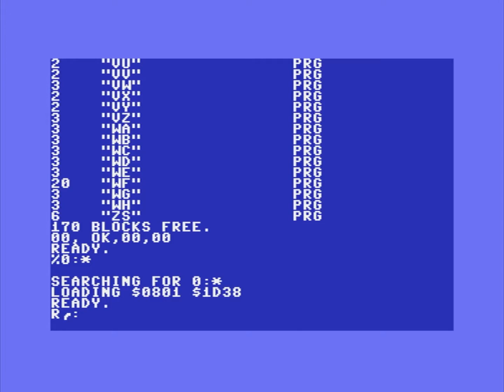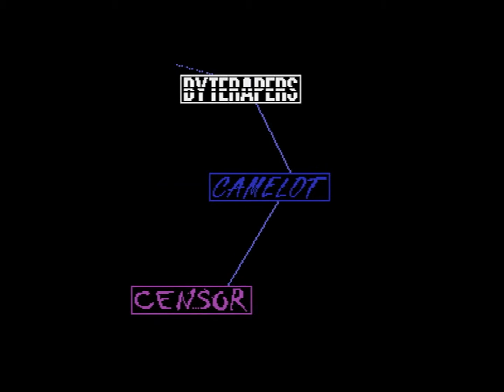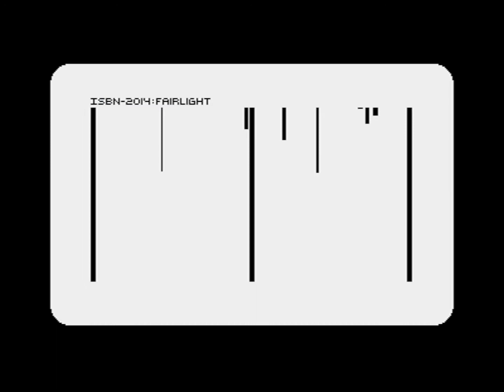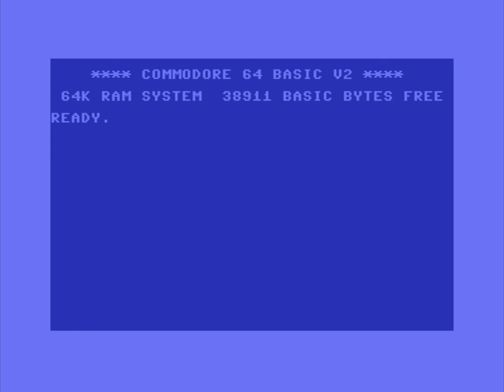FairLight Prosonix Offence - We Are All Connected (C64)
We Are All Connected Commodore C64 Demo releases and placed #1 @ Datastorm 2014
Code - Bjørn Røstøen, Kribust, Pantaloon, Perplex, Stein Pedersen
Graphis - Pal
Design - Pal, Pantaloon
Text - Lemming
Linking - Pantaloon
Loader - Krill

Captured from a Ultimate 64 Elite with real 8580R5 by Moroten of STARZ